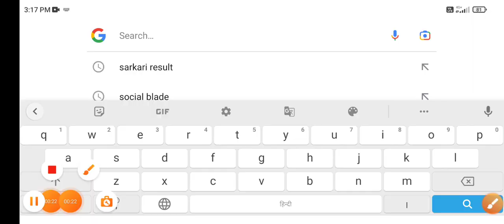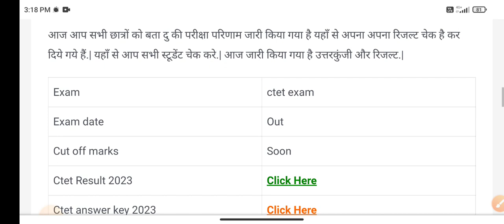CTET Answer Key 2023 जारी? 🤩खुशखबरी🤩| ctet result 2023 kab aayega | ctet result update today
ctet result update today
ctet result kab aayega 2023
ctet answer key kab aayega